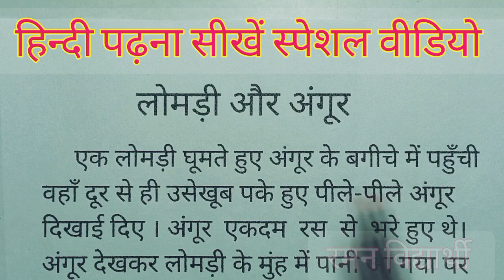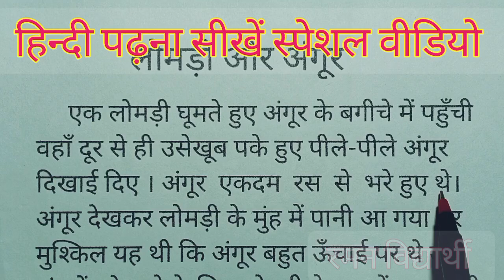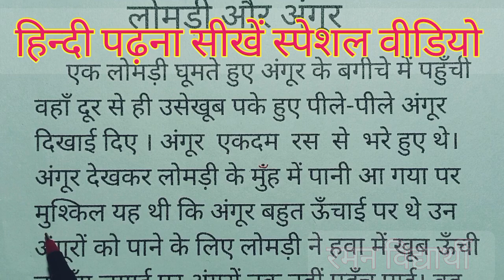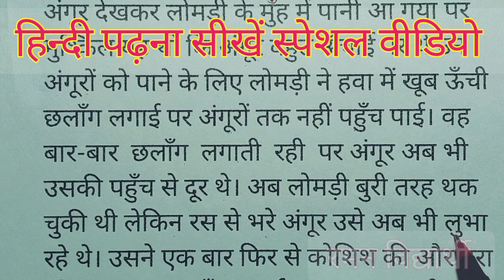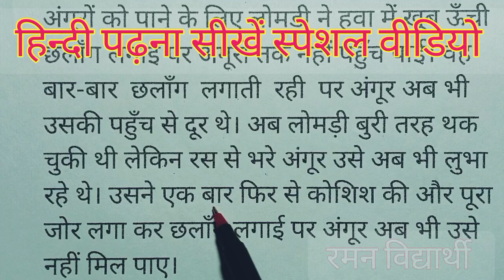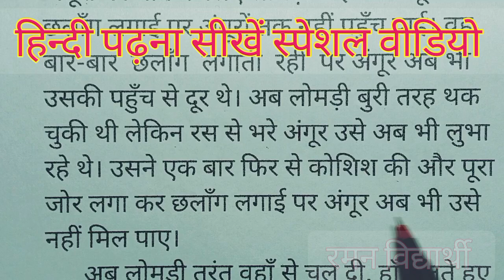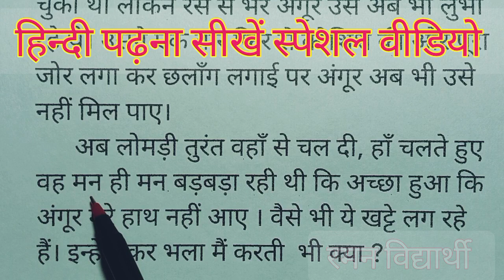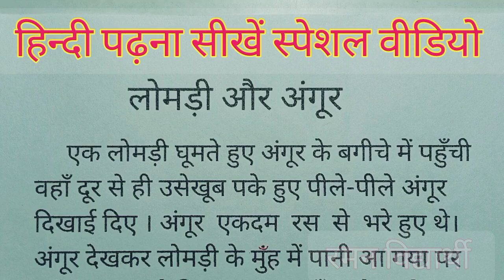learn to read hindi special video | how to learn hindi reading | lomdi and angoor |hindi short story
साथियों नमस्कार
हमारे चैनल रमन विद्यार्थी में आपका स्वागत है।
आज के इस वीडियो में हमने आपको हिंदी पढ़ने का अभ्यास कराया है ।आप भी हमारे साथ साथ हिन्दी पढ़ने का अभ्यास करते रहें । क्यूंकि किसी भी विद्या को सीखने के लिए उसका अभ्यास करते रहना बहुत जरूरी होता है।

आज के वीडियो में शामिल हिन्दी कहानी -
एक लोमड़ी घूमते हुए अंगूर के बगीचे में पहुँची वहाँ दूर से ही उसेखूब पके हुए पीले-पीले अंगूर  देखकर लोमड़ी के मुंह में पानी आ गया पर मुश्किल पाने के लिए लोमड़ी ने हवा में खूब ऊँची छलाँग ल लगाती  रही  पर अंगूर अब भी उसकी पहुँच से दूर थे। अब लोमड़ी बुरी तरह थक चुकी थी लेकिन रस से भरे  कोशिश की और पूरा जोर लगा कर छलाँग लगाई पर अंगूर अब भी उसे नहीं मिल पाए।
      अब लोमड़ी तुरंत वहाँ से चल दी, हाँ चलते हुए व अंगूर मेरे हाथ नहीं आए । वैसे भी ये खट्टे लग रहे हैं। इन्हें लेकर भला मैं करती  भी क्या ?

रमन विद्यार्थी
रमन विद्यार्थी
रमन विद्यार्थी
रमन विद्यार्थी
रमन विद्यार्थी
रमन विद्यार्थी